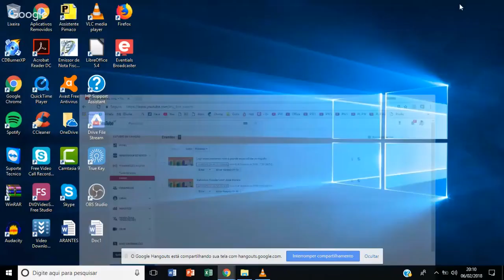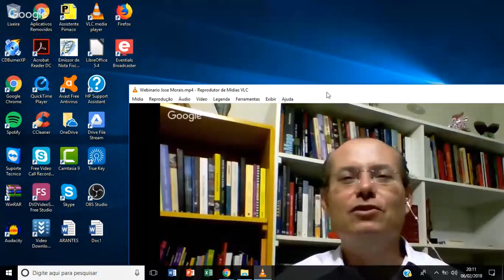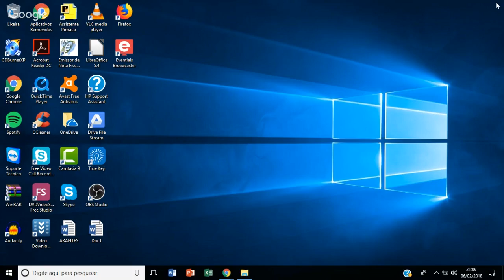Webinário com José Morais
Receba toda semana a revista digital Brasil Que Lê, do Blog do Galeno

Saiba mais o que é Bibliterapia e transforme a sua vida!